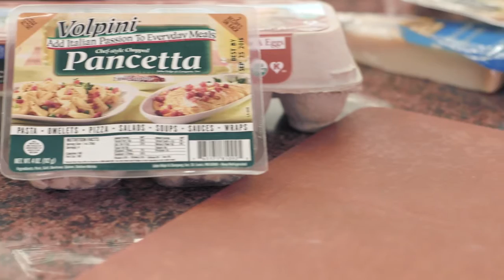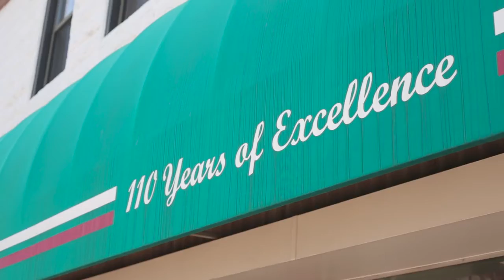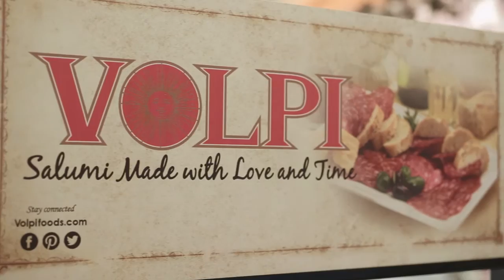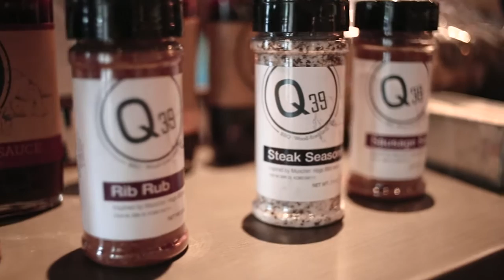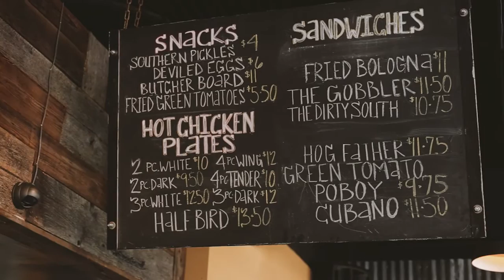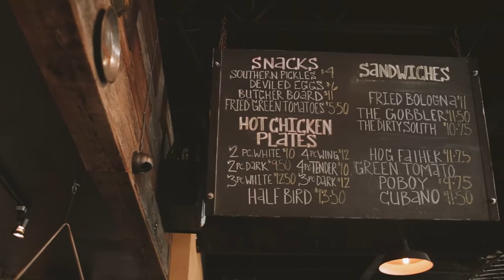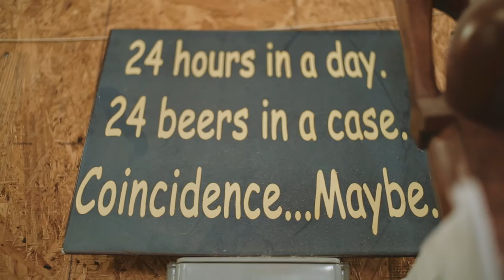Feast TV: September 2015 Episode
-- Get a taste of modern comfort food like Nashville-style hot chicken, mac ‘n’ cheese and fried bologna sandwiches at Southern in St. Louis.

-- Stop in at Kansas City’s Q39, a smoking-hot barbecue restaurant that serves up classic low-and-slow ‘que as well as wood-fired dishes.

-- Head to New Haven, Missouri, to learn how 2nd Shift Brewing is aging beer in gin barrels from nearby Pinckney Bend Distillery.

-- Explore the art of charcuterie at St. Louis’ Volpi Foods, where generations have nurtured the Old World art of curing meat.

Feast TV is presented by Missouri Wines with support from Whole Foods Market and L'Ecole Culinaire.

Tune in or set your DVR now to watch the September episode of Emmy-winning Feast TV:

-- In St. Louis, tune into the Nine Network (Channel 9) to see Feast TV on Sat., Sept. 5 at 2pm; Mon., Sept. 7 at 1pm and Sun., Sept. 13 at 1:30pm. Feast TV will also air throughout the month on nineCREATE.

-- In Kansas City, watch Feast TV on KCPT (Channel 19) on Sat., Sept. 19 at 2:30pm.

-- You can watch Feast TV throughout mid-Missouri on KMOS (Channel 6) on Thu., Sept. 24 at 7:30pm and on Sun., Sept. 27 at 4:30pm.

-- Feast TV will air in the southern Illinois region on WSIU (Channel 8) at 10am on Sat., Sept. 5.